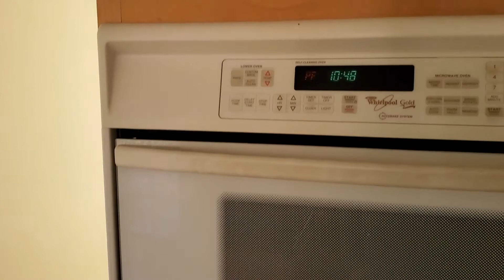Abandoned~ Empty House With Electricity still on. Somewhere in Alabama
So I was driving around and found a house that was vacant and empty, basically abandoned. since filming this video someone bought the property but this is before it was even for sale. nice house just needs some work. if you live somewhere outside the state of Alabama these houses are affordable compared to most states and the property is rather large. Somewhere in Alabama